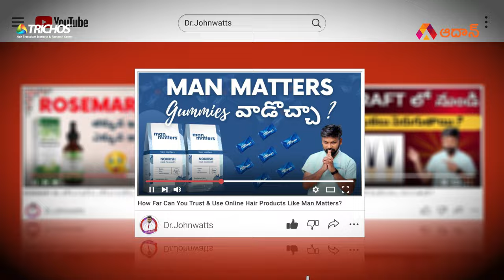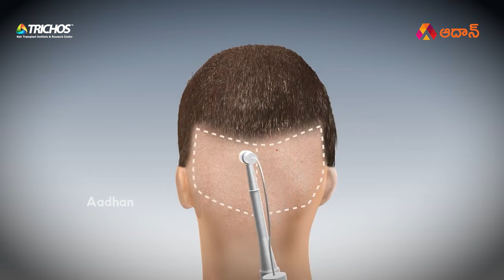Dermatologist & Hair Transplant Surgeon Dr. John Watts Interview | Hair Loss Treatment | Trichos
Watch Dermatologist & Hair Transplant Surgeon Dr. John Watts Interview | Hair Loss Treatment in Hyderabad | Skin Care Solutions in Telugu | Hair Transplantion in Trichos | Health Tips in Telugu | Telugu Interviews | Sudheer Reddy Interviews | Aadhan